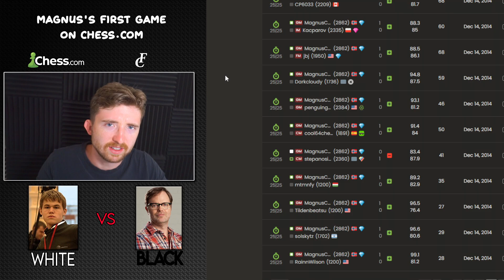This Is When Magnus Played Played His First Chess.com Game!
Magnus Carlsen beats Rainn Wilson with his 99.1% accuracy first game.
Magnus Carslen Chess is just something else.

00:00 Intro
00:25 Game
06:10 Review
06:50 Looking at his loss in the simul